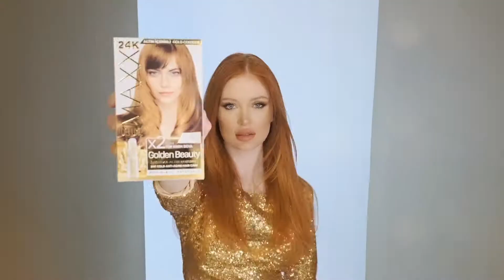Lila Cosmetics | Dünyada Bir İlk! - Maxx Deluxe Gold Series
Marka: Lila Cosmetics
Yayın Tarihi: Aralık 2021